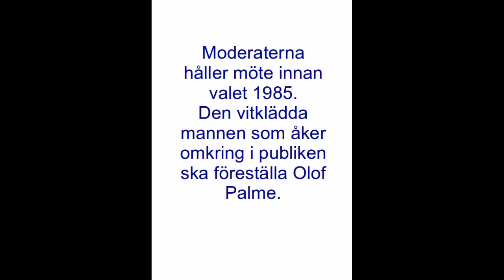2/6 2012 Palmemordet. Dockan i publiken ska föreställa Olof Palme, Moderaterna håller möte 1985.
2/6 2012 Palmemordet.
Moderaterna håller möte innan valet 1985 med Ulf Adelsohn i spetsen, skrattande och helt med på noterna vad som händer. Dockan som åker omkring i publiken ska föreställa Olof Palme.
Filmen visar att stämningen på den tiden var rätt så upptrissad, den visar att det inte bara var nynazister ifrån f.d. Baseballigan som hatade Olof Palme, som ett halvår senare blev skjuten på öppen gata.

Svensk Historia.

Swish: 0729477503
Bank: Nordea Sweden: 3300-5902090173